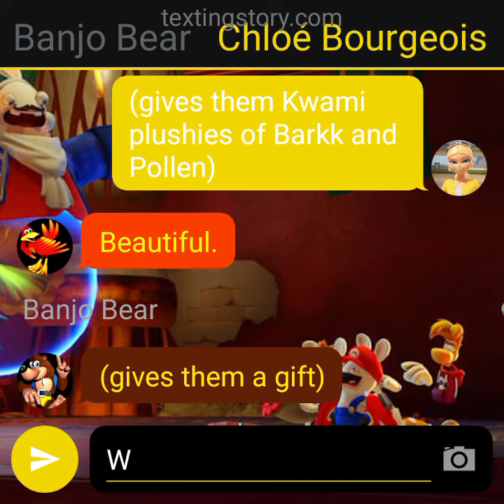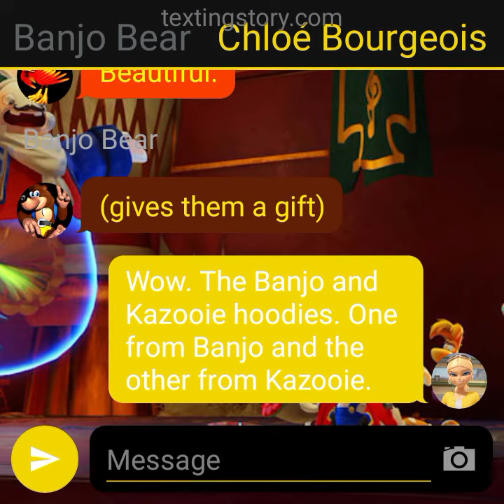Texting Story #433: (S5 E93) Saying goodbyes to Banjo and Kazooie before going to Peach's Castle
Well, it's time for Chloé and Sabrina to say their goodbyes to Banjo and Kazooie, but they had to give each other a gift. Which made them happy.